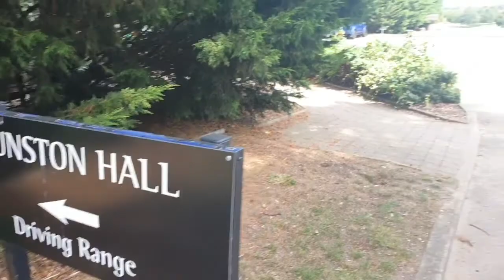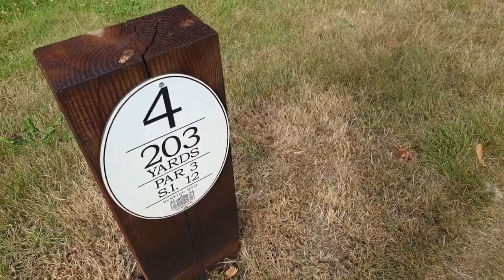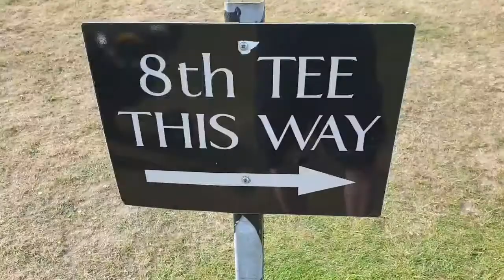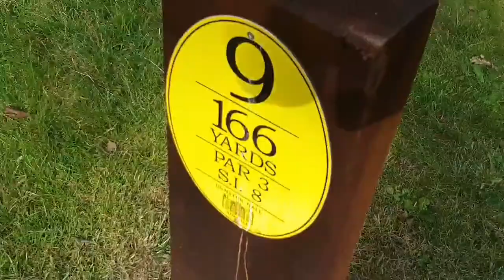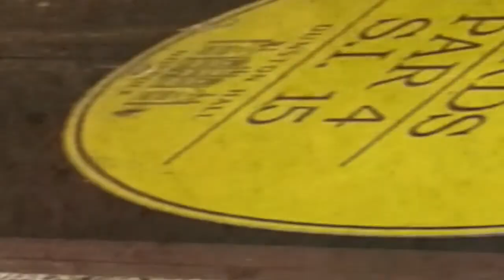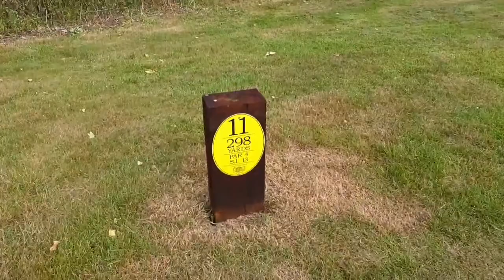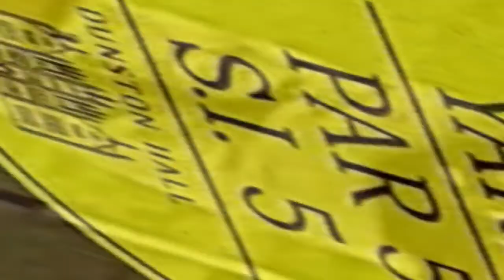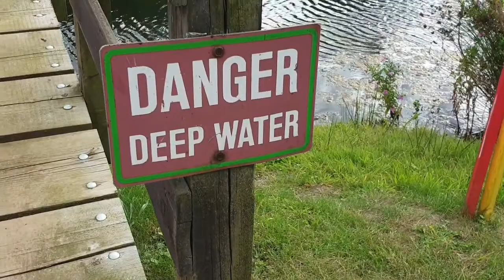A Round With Arthur (Dunston Hall Golf Club 5/8/20)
Dunston Hall,Golf,Norfolk,East Anglia,Golf Course